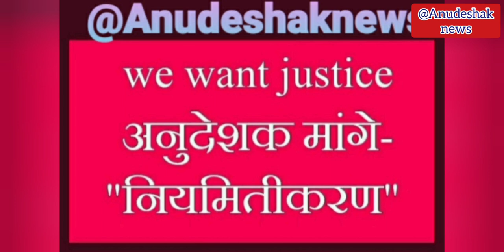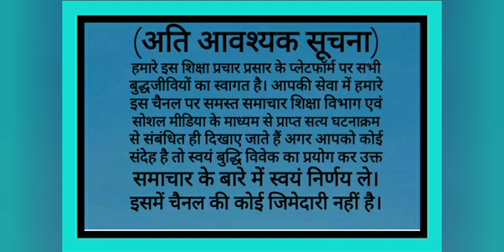अनुदेशक नियमित कब?अनुदेशक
@Anudeshaknews  @Amazing 5  @Breaking News UP Shikshamitra (शिक्षामित्रों की ताजा खबर)✔️👍  @Shiksha Mitra News